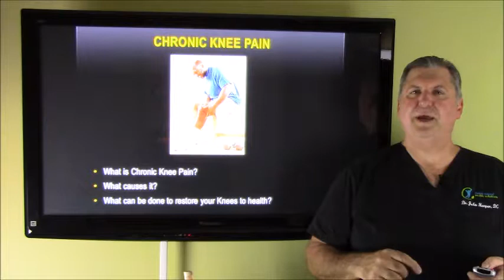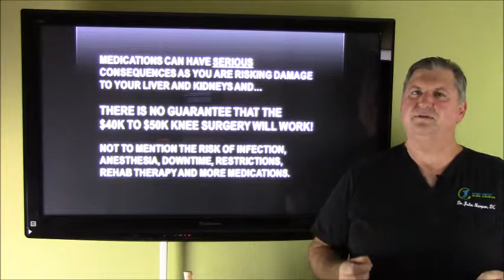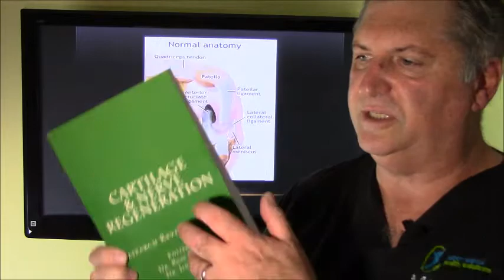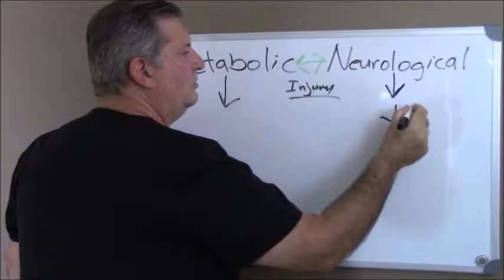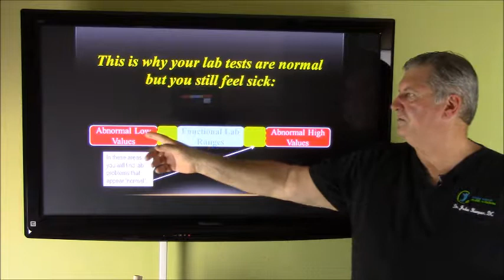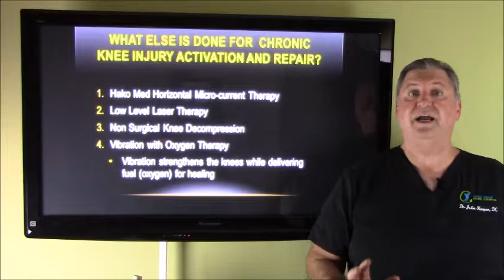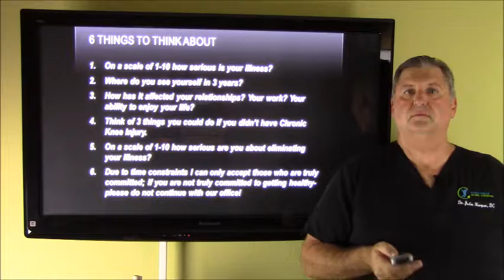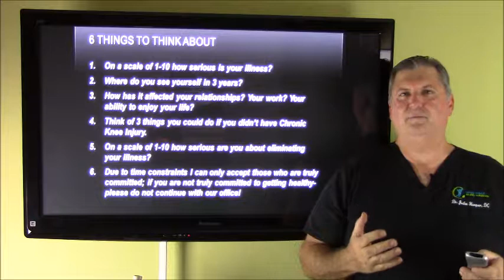You Can Beat Knee Pain with Dr. John Harper